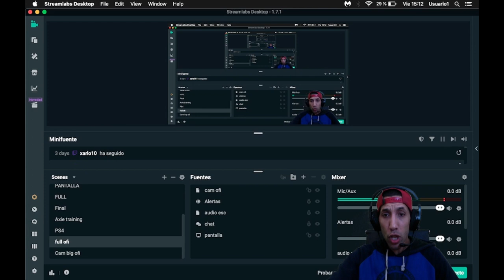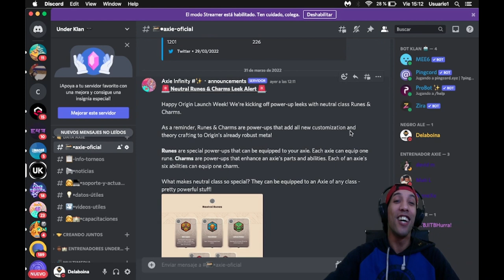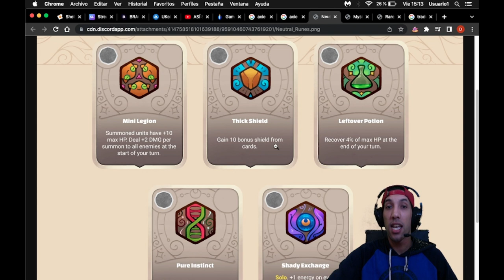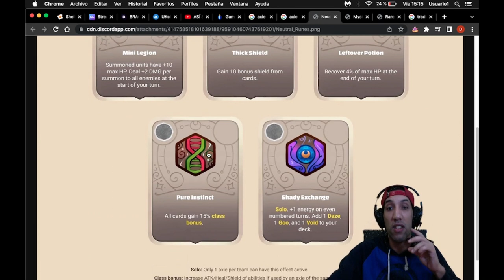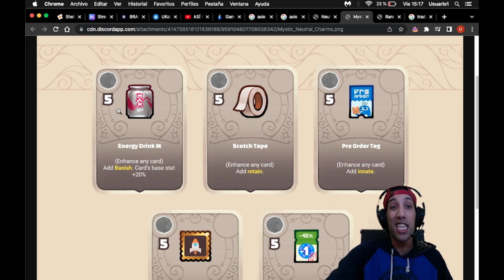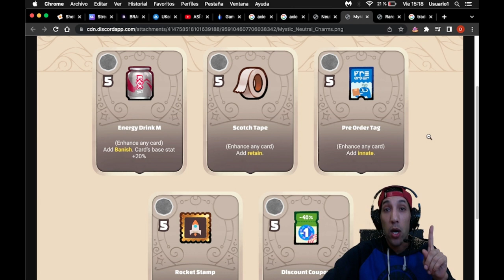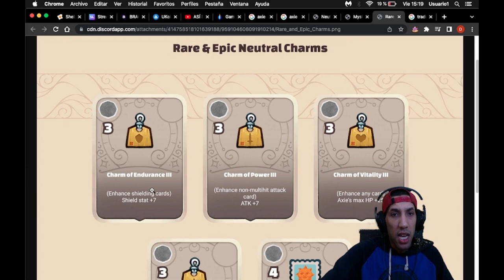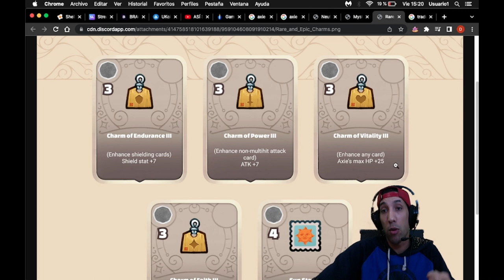RUNAS Y CHARMS NEUTRALES 🧿 | AXIE INFINITY, EL FUTURO 🔮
Buenas buenas, Delaboina los saluda ! Deseo esten haciendo un dia de exitos 💪🏾
Hoy les vengo a compartir la data de las runas y charms neutrales.
Esto cada vez se pone más lindo y tengo una manija TERRIBLE ! 😍
Se pone super dinámico el juego y creo que va a haber un montón de posibilidades 🙀

Deseo les guste el videillo y los invito a que dejen sus comentarios para saber que piensan y que RUNA/CHARM es su favorito 🤩